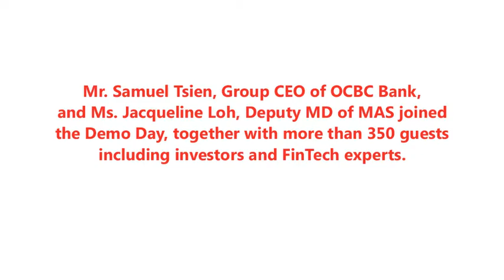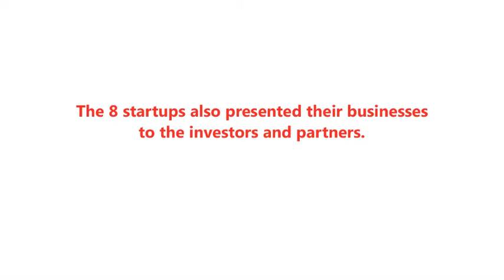OCBC FinTech Demo Day Video